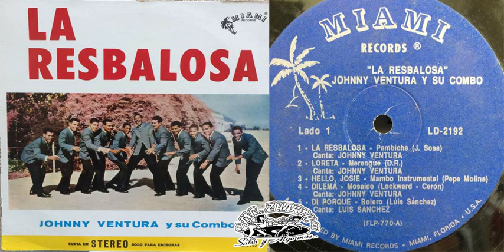DILEMA - JOHNNY VENTURA Y SU COMBO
Tema: Dilema
Artista: Johnny Ventura y Su Combo
Letra: Juan Lockward y Cerón
Álbum: La Resbalosa 1965